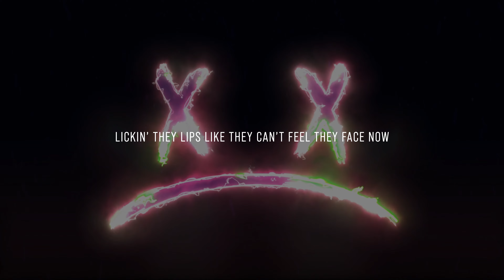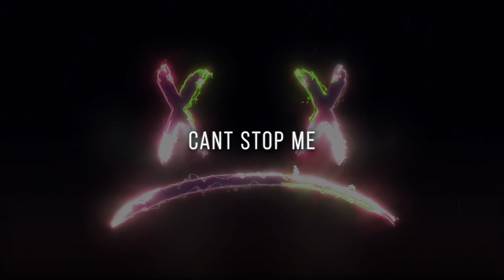The MxSFxT - Fxxkin' With My Energy [ft. Dayne The Gr8] (Official Lyric Video)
Lyric video created entirely in Adobe After Effects.

Mixed & Mastered by Santino "The MxSFxT" Campanelli
Instrumental produced by DiamondStyle

Album art photo in thumbnail by @noamyphotographer
Featured Model @vampirephilia